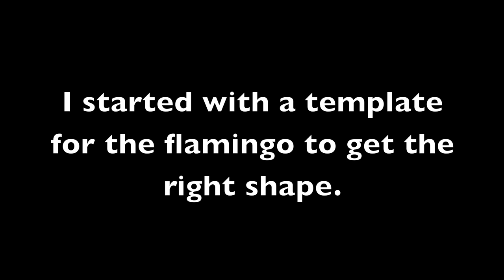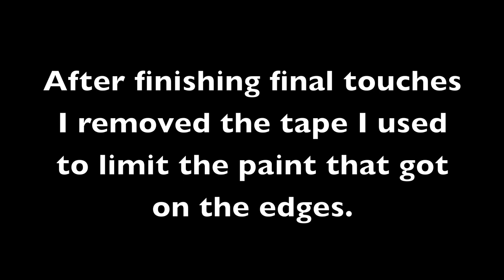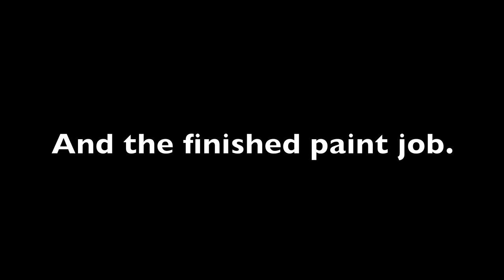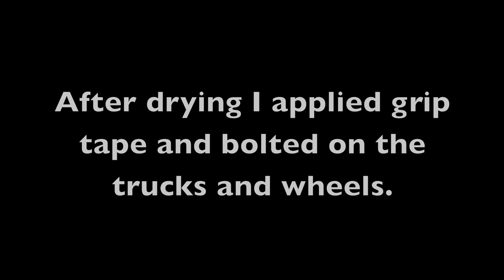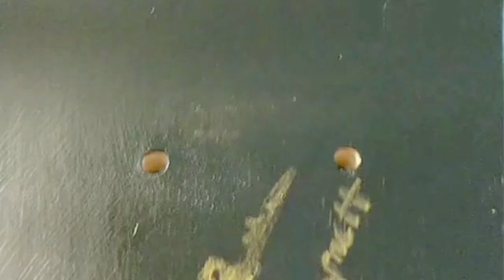Hand Painted Flamingo Longboard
This is a longboard I designed and customized for a friend. I put a new paint job as well as custom grip tape and new wheels and trucks.